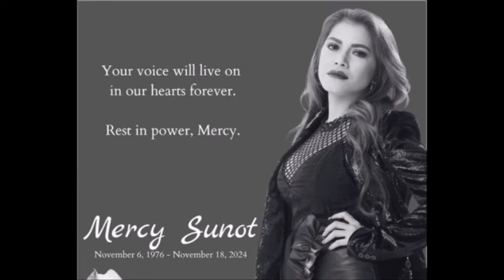AEGIS VOCALIST NA SI MERCY SUNOT PUMANAW NA MATAPOS ANG OPERASYON SA LUNG AND BREAST CANSER